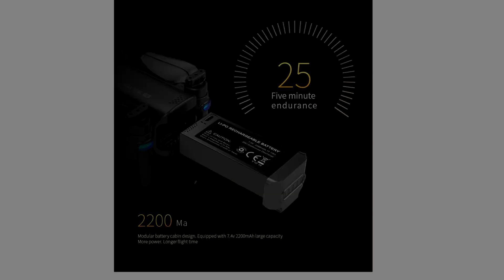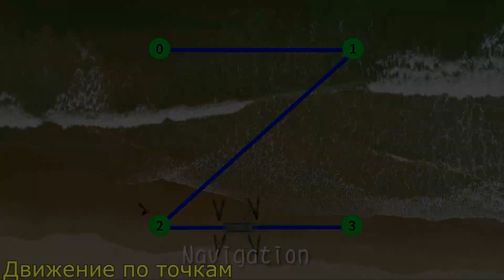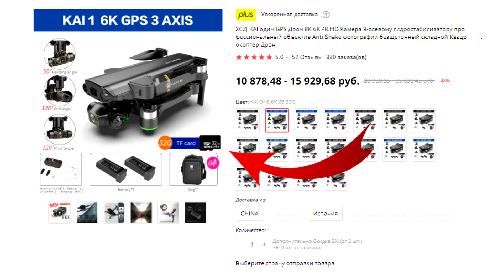Квадрокоптер KAI ONE PRO 8K с 3х-осевым подвесом. Стоит ли брать?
Обзор на  квадрокоптер KAI ONE PRO 8K с 3х-осевым подвесом. Стоит ли брать?
✅ Доступные квадрокоптеры с подвесом камеры ✅

⚡⚡⚡ На этом сайте вы можете узнать скорость ветра в вашей местности⚡⚡⚡